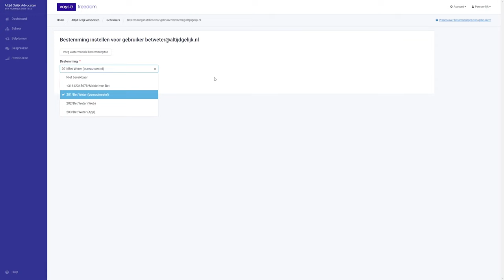Freedom Friday | Gebruiker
September staat in het teken van Freedom Friday. Elke vrijdag vertelt collega Ritske je alle ins en outs over een feature van ons telefoonplatform Freedom. Vandaag in de hoofdrol: de Gebruiker.
Even rustig teruglezen wat Ritske in de video vertelt? Check dan onze handleiding over de gebruiker